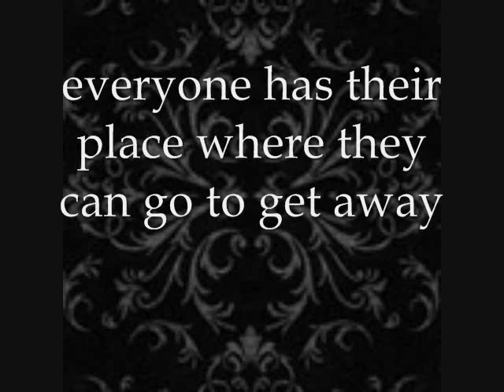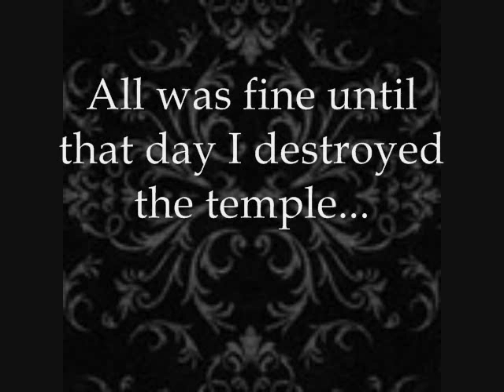Gemma in the Realms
so this is Gemma's description on how she feels about the realms...

its really short and doesnt have much info, i will make a better video next time i promise! my life has been a bit crazy lately!

music is Paramore's Halellujah
all pictures are ones i had on my photobucket and from Bry!

xoxo
LadyHope95